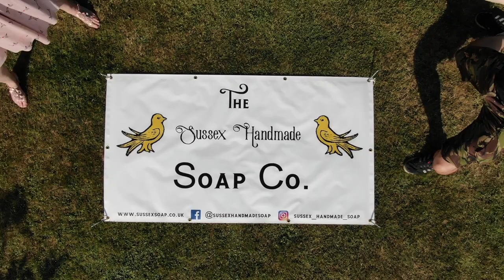Making our cold process "Iced Roses" soap using the in the pot swirl technique & piped rose flowers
Today we are using a combination of hand piped Roses and the drop swirl technique to create our "Iced Roses" limited edition soap.

We are using shades of blue to create today's sparkling design, with just a touch of silver eco-glitter to finish it off! I love how today's design has turned out, but must admit that it is giving me wintery vibes!

You can find a selection of our favourite, tried & tested products and ingredients to help with your own soap making here:

If you wish to have a go at this design, you will need the following ingredients:

218g Sodium Hydroxide
480g Water
680g Olive Oil
198g Sweet Almond Oil
114g Castor Oil
368g Coconut Oil
150g Shea Butter
76g Cocoa Butter
40g Winter Berries Fragrance Oil (from Candleshack)
1.2g "Tropical Temptations" mica (Resin 8)
1.2g "Dreamy Aquamarine" mica (Resin 8)
1.2g "Hollywood Gaze" mica (Resin 8)
0.2g Silver eco-glitter (Resin 8)